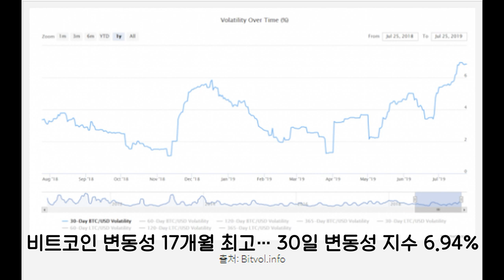3분 뉴스ㅣ7월 26일 금요일ㅣ크립토닷컴체인(CRO) 토큰, 빗썸 상장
1. 결제와 암호화폐 플랫폼의 선두주자인 크립토닷컴(Crypto.com)이 자사의 크립토닷컴체인(CRO) 토큰을 빗썸 거래소에 상장했다고 26일 발표했습니다.

2. 한국블록체인협회는 25일 글로벌 프라이빗 블록체인 컨소시엄인 R3 주요 임원들과 만나 건전한 블록체인 생태계 구축을 위한 포괄적인 인적 교류와 업무협조 체계를 구축하기로 합의했습니다.

3. 비트코인의 변동성이 약 17개월 최고 수준으로 확대됐다고 핵트(Hacked)가 현지시간 25일 보도했습니다.

4. 싱가포르 핀테크 업체 텍스센트 산하 모바일 결제 플랫폼 ‘페이센트’가 글로벌 암호화폐 거래소 바이낸스(Binance)와 파트너십을 체결했다고 25일 밝혔습니다.